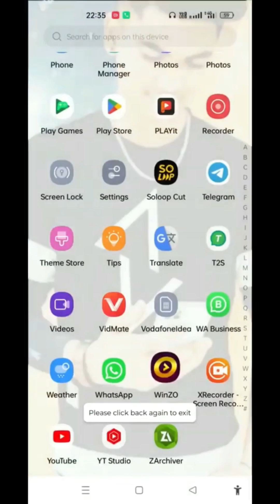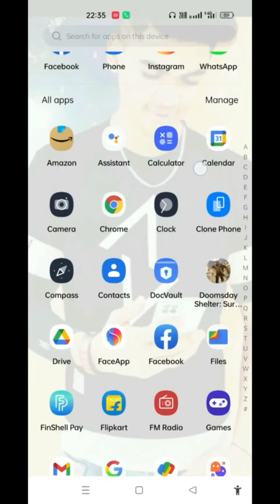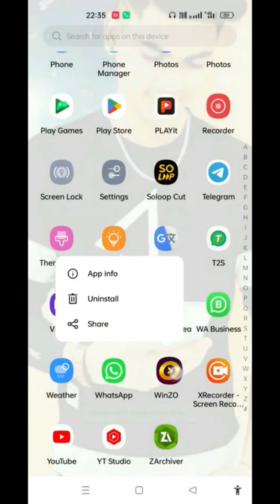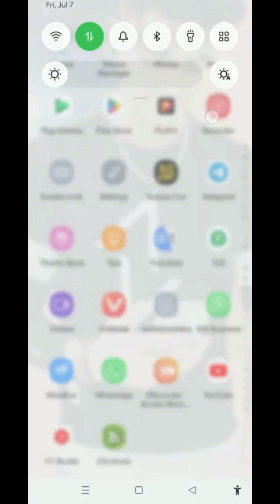Winzo poker MD video Dekho 🤣👍 funny 😳😭